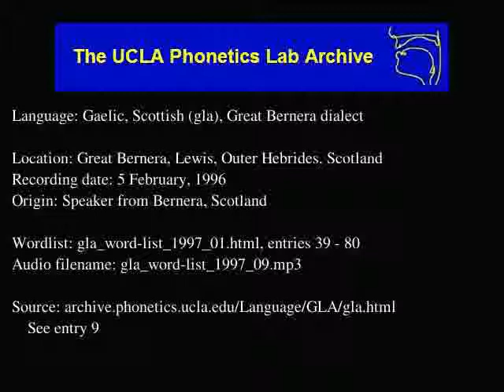Gaelic, Scottish audio: gla_word-list_1997_09